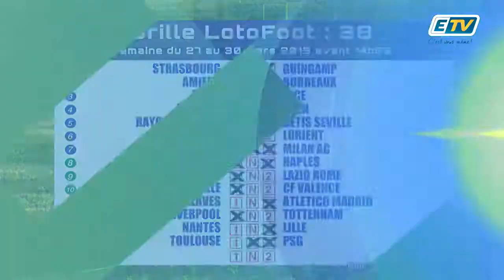FEUILLE DE MATCH du 28 Mars 2019 Partie 3